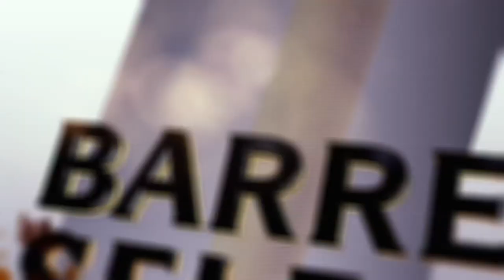Royal Stag Barrel Select Large Short Films | Indian Circus | Trailer Release | Nikhil Rao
An amusing tale of hope & hopelessness is coming soon. Get ready to watch one of the winning films under the LargeShortFilmsCategory at the Mumbai Film Festival - 'Indian CIrcus' by Nikhil Rao.